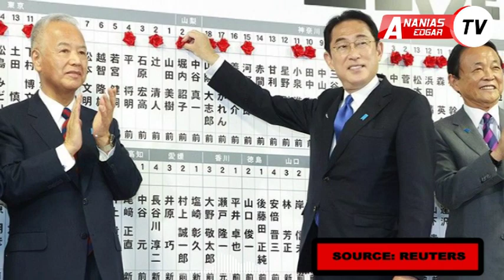UJERUMANI YATAKA SILAHA ZA NYUKLIA ZIONDOLEWE DUNIANI